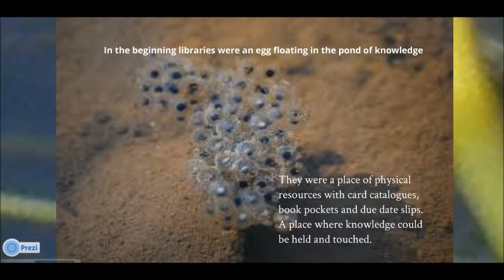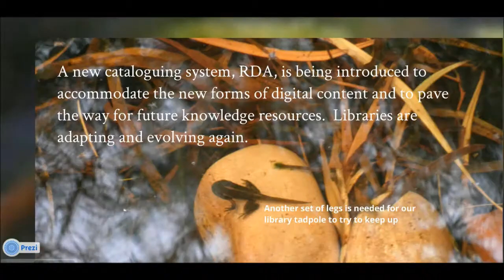Library Frogs 2mins